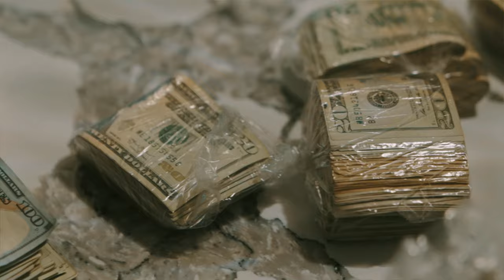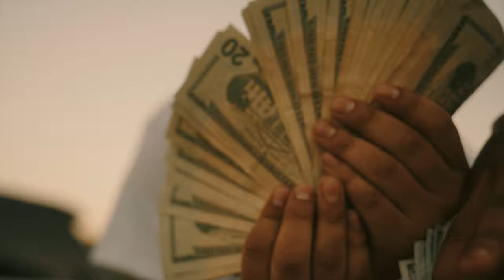Sosa Don Julio - Daisy Lane